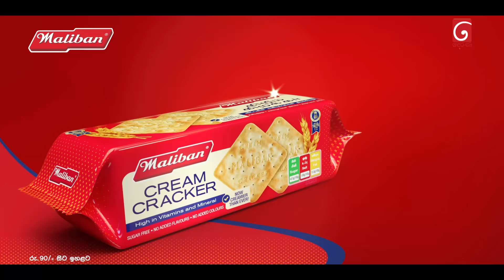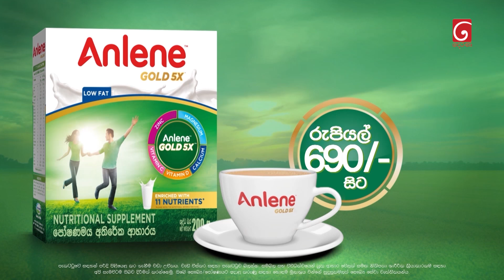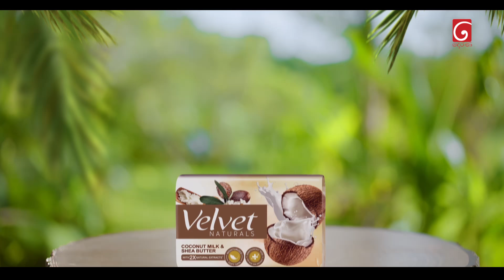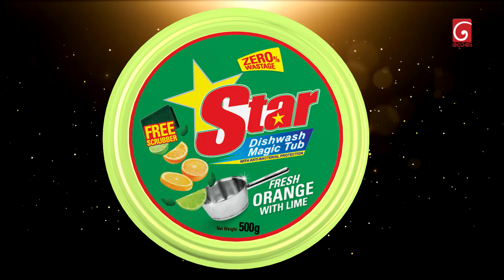Salena Nuwan (සැලෙනා නුවන්) | Episode 188 | 14th September 2024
Producer : Sriyantha Prasad , Chinthana Srimal , Niduk Madushika

Music Director : Chathurangana De Silva